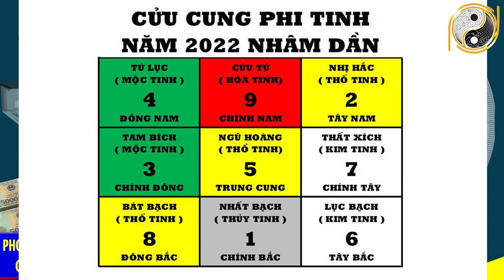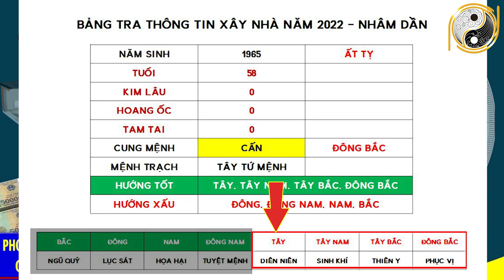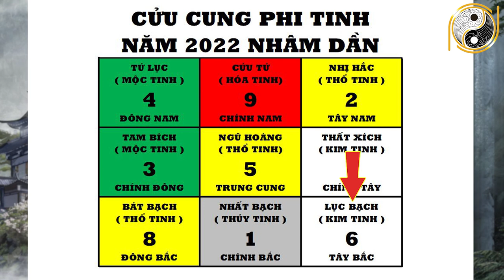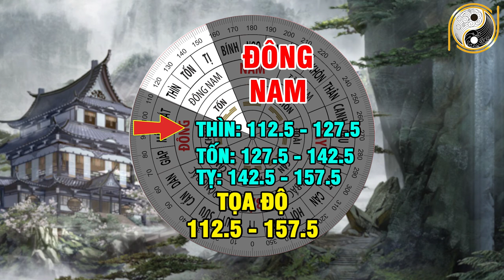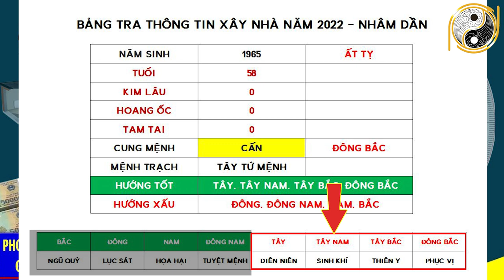Xem Tuổi Đẹp Làm Nhà Năm 2022 Cho Tuổi ẤT TỴ 1965 Được Lộc Trời Cho Giàu Sang Phú Quý Trọn Đời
01. Linh phù giải hạn
02. Hồ lô hóa giải Ngũ Hoàng
03. Mai Hoa Phú Quý
04. Gương bát quái tinh cầu
05. Kim bài thái tuế 2023
06. Vòng tam hợp Dần Ngọ Tuất
07. Vòng tam hợp Thân Tý Thìn
08. Vòng tam hợp Hợi Mão Mùi
09. Vòng Tam Hợp Tỵ Dậu Sửu
10. Bát bảo tâm kinh
11. Minh Quang pháp bảo cầu
12. Minh Quang pháp bảo lục giác
13. Tỳ Hưu Lộc Tài (Đồng)
14. Tỳ Hưu Khai Vận ( Bạch Ngọc)
15. Bách Niên Tụ Tài ( tụ tài lộc)
16. Song long ngọc ấn ( ấn thăng quan)
17. Kim bài ngũ Lộ Thần Tài
18. Hồ lô bình an ( treo xe)
19. Móc khóa văn xương
20. Ống bút văn xương gỗ đào
21. Bút văn xương gỗ đào
22. Bút văn xương gỗ đào nhỏ
23. Hoa mai kim tiền ( mạ vàng )
24. Các vật phẩm phong thủy khác Xem Tuổi Đẹp Làm Nhà Năm 2022 Cho Tuổi ẤT TỴ 1965 Được Lộc Trời Cho Giàu Sang Phú Quý Trọn Đời